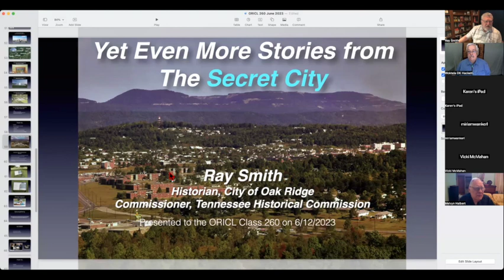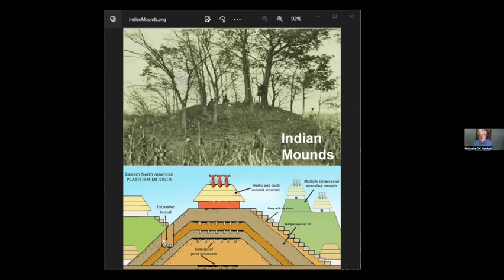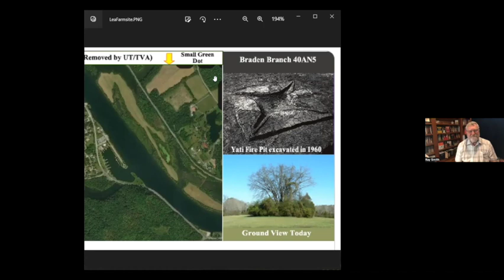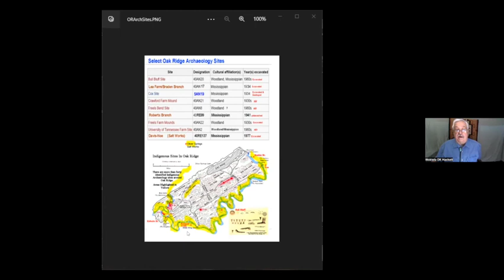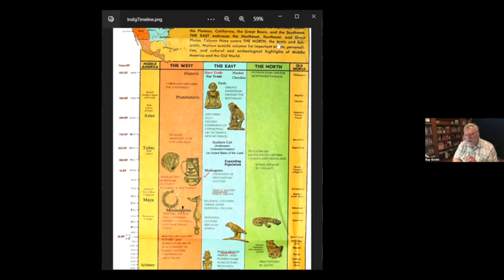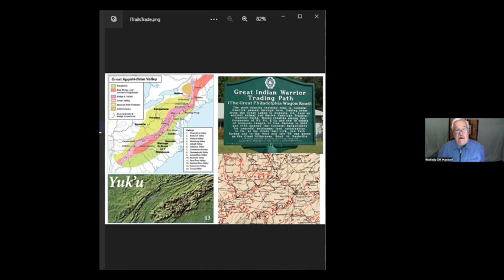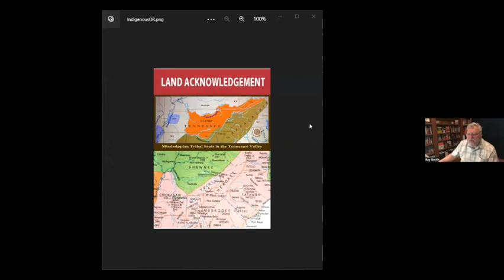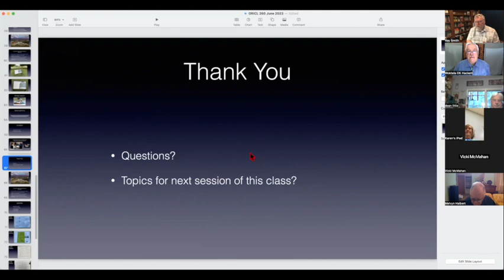6 12 2023 ORICL 1080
ORICL Class 260 Yet Even More Stories from the Secret City